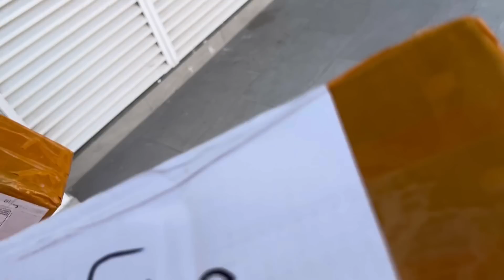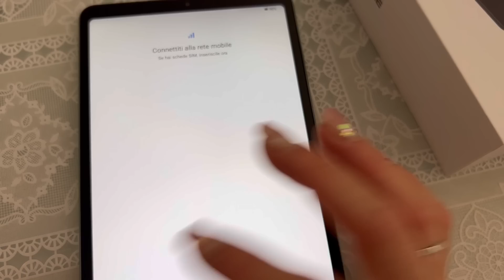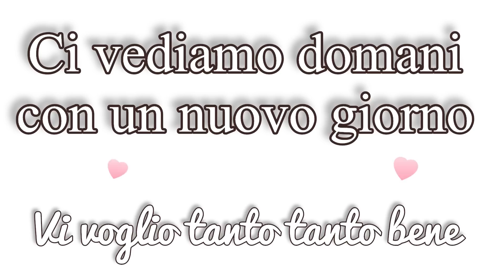Non lo aspettavamo/ puoi farlo anche tu/ giornate con noi/ debbyg vlog mamma casalinga💕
Codice: MINI50
DOOGEE tablet pc T10E

Deborah